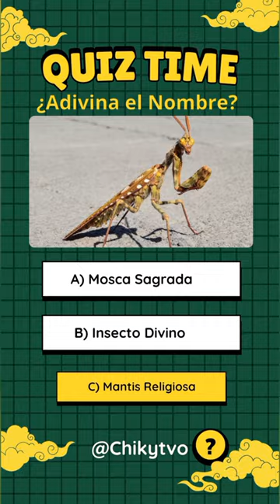#1 ¡Descubre el mundo fascinante de los animales poco comunes! 🌍🦎🐾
¡Descubre el mundo fascinante de los animales poco comunes! 🌍🦎🐾

¿Crees que conoces todos los animales que habitan nuestro planeta? ¡Piénsalo de nuevo! En este emocionante vídeo, te desafiamos a poner a prueba tus conocimientos sobre criaturas extraordinarias que quizás nunca hayas visto antes.

Desde los curiosos axolotes hasta los esquivos okapis, este vídeo te llevará en un viaje de descubrimiento a través de la diversidad de la vida salvaje. Prepárate para sorprenderte, maravillarte y aprender cosas nuevas sobre el reino animal.

¿Estás listo para el desafío? ¡Haz clic en reproducir y sumérgete en el increíble mundo de los animales poco comunes! 🎥🐾

¡Explora el asombroso mundo de los animales menos conocidos en nuestro último vídeo! 🌟🐾

¿Estás cansado de ver siempre los mismos animales en los documentales? ¡Entonces este vídeo es para ti! Descubre criaturas fascinantes que rara vez se ven en los medios, desde el diminuto jerbo saltador hasta el majestuoso dragón de Komodo.

Sumérgete en las historias y curiosidades detrás de estos animales únicos mientras exploramos sus hábitats, comportamientos y adaptaciones sorprendentes. ¡Prepárate para una dosis de asombro y aprendizaje!

¿Listo para ampliar tus horizontes y enamorarte de la diversidad del reino animal? ¡No te pierdas nuestro vídeo! ¡Haz clic en reproducir y únete a la aventura! 🎥🌍🦜